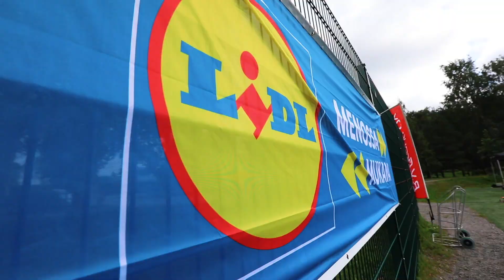Koulupelikiertue 2022 Teräsrautela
FC Inter järjestää Koulupelikiertueen osana InterAction-toimintaa. Tapahtumakiertueen järjestämisen takana on Interin halu tarjota matalankynnyksen liikkumismahdollisuuksia Turun alueen lapsille ja perheille.

Koulupelikiertuetta mahdollistamassa:
R.V. Group Oy
Akseli Kiinteistöpalvelut Oy

🚛 Kiertuetta kuljettamassa
Mainio Muuttopalvelu Oy